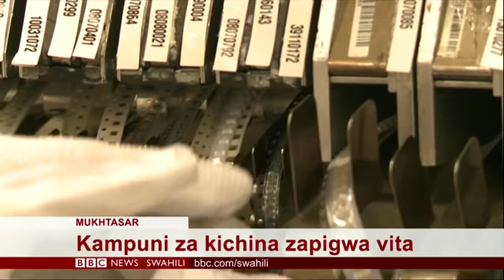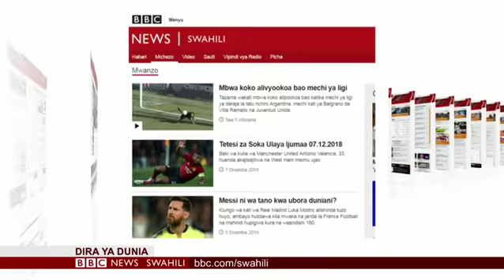BBC DIRA YA DUNIA IJUMAA 07.12.2018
Na Salim Kikeke & Beryl Wambani